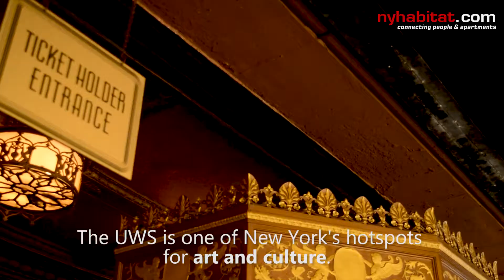Video Tour of the Upper West Side, Manhattan, New York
This video series is meant to show you the diverse neighborhoods within New York. At New York Habitat we offer a number of selected and vetted apartments in New York City and its 5 boroughs. to begin looking for your new home.

Being the backdrop of dozens of TV shows and movies, the UWS is one of NYC’s most recognized areas. But there are many more reasons why the UWS is such an incredibly popular neighborhood.

The park system is one of the biggest perks of living in the UWS. Central Park, Riverside Park, and Fort Tryon Park are just a few of the options available for residents.

Plus, the UWS is one of NY’s hotspots for art and culture. The Lincoln Center, Beacon Theater, and the American Museum of Natural History are a few of the famous institutions that can be found across the neighborhood.

Being the home of Columbia and Fordham University, also make the UWS side an ideal neighborhood for incoming students. Best of all, the extensive transportation system puts many residents 15 minutes away from Midtown.